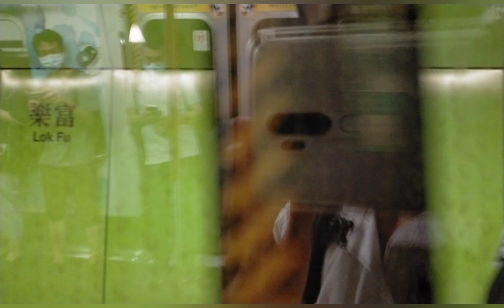再遇鐵仔 實在太好彩 C189 黃大仙至石硤尾 行車片段